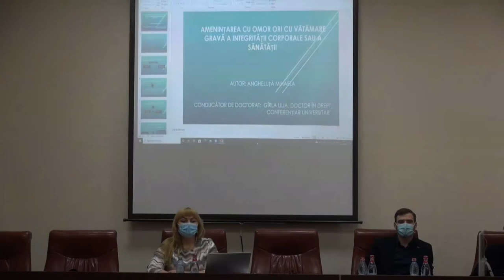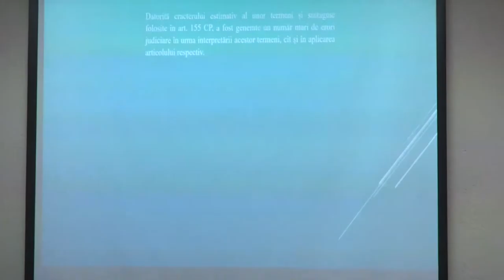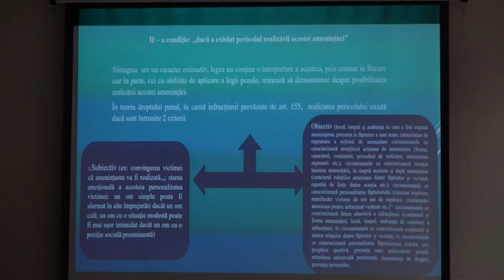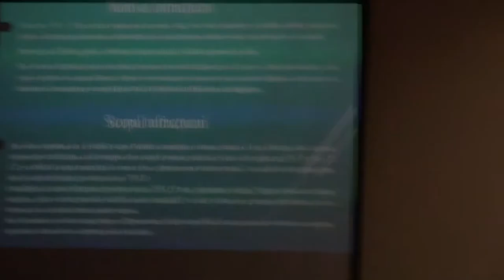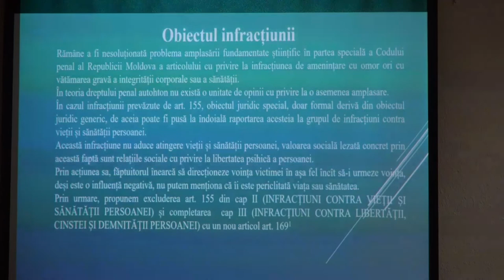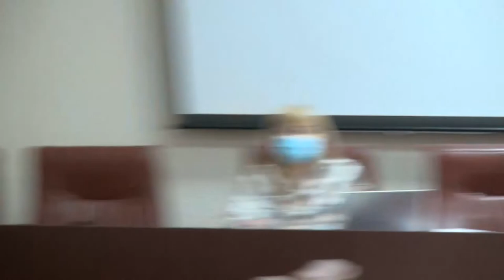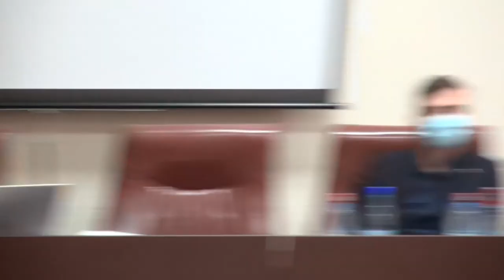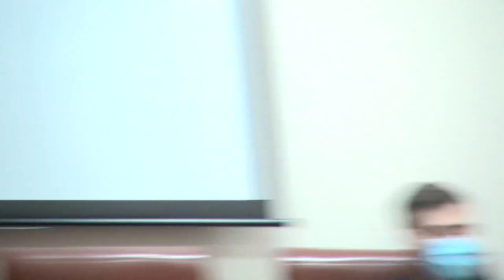30.10.2021 | Susţinerea Tezei de Doctor în Drept - Angheluță Mihaela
Susţinerea tezei de doctor cu tema:
"Amenințarea cu omor ori cu vătămare gravă a integrității corporale sau a sănătății" va avea loc la 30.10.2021, ora 10.00, în sala 119, blocul II al Universității de Stat din Moldova (mun. Chișinău, str. Mihail Kogălniceanu, 67).

Teza a fost elaborată în cadrul Școlii Doctorale de Științe Juridice, Universitatea de Stat din
Moldova

Conducător de doctorat:
Gîrla Lilia, doctor în drept, conferențiar universitar, Universitatea de Stat din Moldova

Comisia de doctorat:
Președintele comisiei: BOTNARU Stela, doctor în drept, conferențiar universitar
Conducătorul de doctorat: GÎRLA Lilia, doctor în drept, conferențiar universitar
Referenți oficiali: GRECU Raisa, doctor habilitat în drept, conferențiar universitar
BUJOR Valeriu, doctor în drept, profesor universitar
COPEȚCHI Stanislav, doctor în drept, conferențiar universitar
Secretarul comisiei de doctorat: STATI Vitalie, doctor în drept, conferențiar universitar